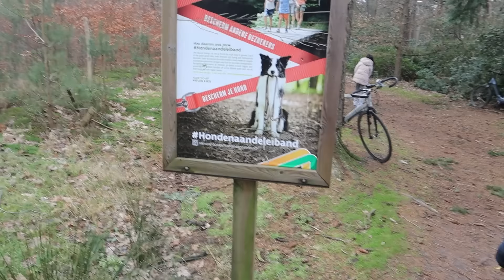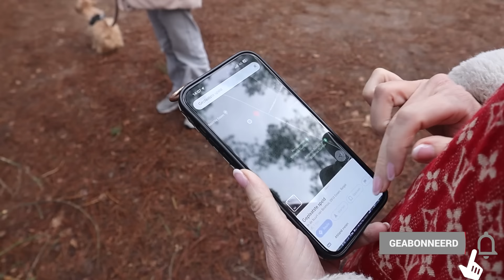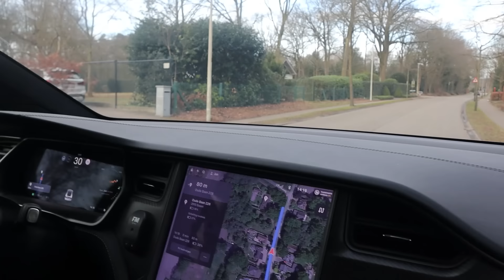HUIZEN KIJKEN! EN MET LOEWIE NAAR HET BOS! - #1989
Vandaag was Jan thuis met het ontbijt en is hij samen met de jongsten naar school gefietst. Jan is naar de bakkerij gegaan en ik ben kantoorwerk gaan doen. Samen de kinderen van school gehaald en daarna doorgereden naar Essen waar we vorige week huizen hebben bezocht. We zijn de omgeving gaan ontdekken door een broodje te eten bij een broodjeszaak, door de wijk te rijden en een wandeling te maken in de omgeving. Guusje was al vroeg thuis van school maar wilde niet mee, zij ging leren. Eline en Stan zijn naar school geweest. Noud had een korte les dag vandaag en heeft aan zijn profielwerkstuk gewerkt. Floor was laat uit school vandaag. We zijn een kijkje gaan nemen bij het nieuwe grand café hier naast en besproken wat de mogelijk zijn met levering van brood. Junior is met Eline boodschappen gaan doen. Ze liepen voorbij de bloemen en Junior zei: die moeten we meenemen voor mama! En zo kreeg ik een prachtig bosje rozen. Vanavond met vrienden bij de Griek gegeten , op de heenweg banden opgepompt. Heerlijke avond, lekker bij gekletst. Eline had heerlijk gekookt voor haar broers en zussen. Kortom een heerlijke dag!

✉️ FANMAIL
Fanmail De Nagelkerkjes
Fenkelstraat 33
4731 JA Oudenbosch